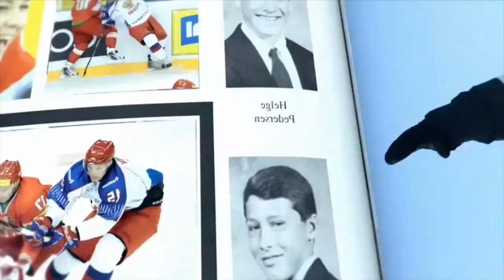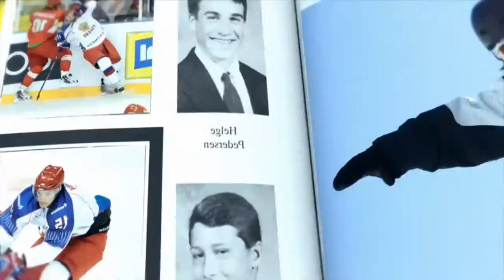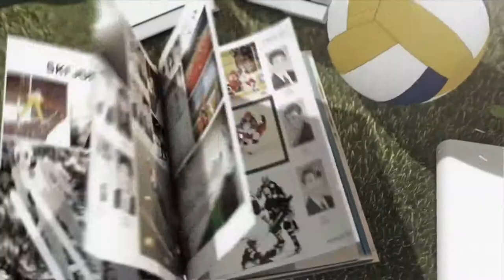News - 25th CAMPUS TV Show - FISU 2014